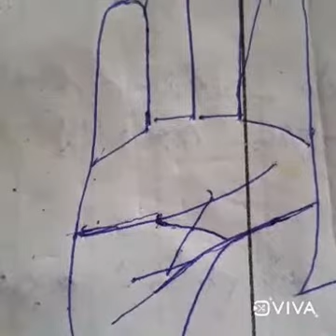हथेली में क्रॉस का निशान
hastrekha chandra parwat सरकारी नौकरी# हाथ में बनने वाला क्रॉस का निशान